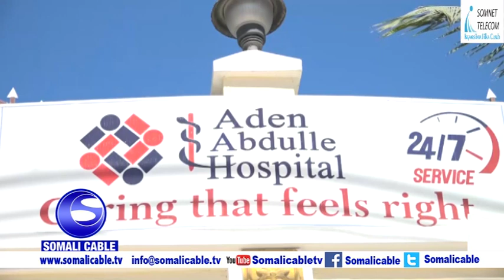Maamulka Isbitaalka Aadan Cadde ee Muqdisho ayaa sheegay bukaan mudo lagu dabiibayay isbitaalkooda o